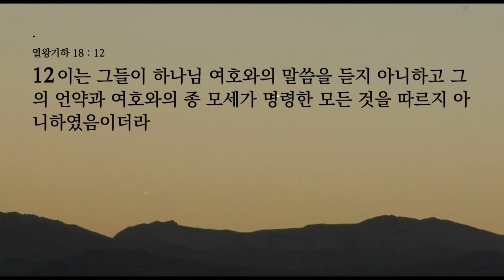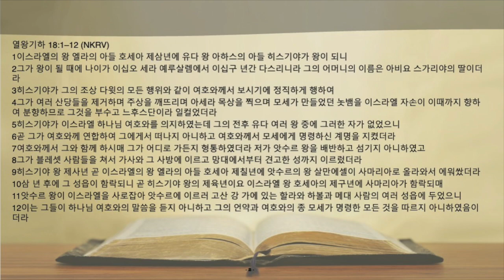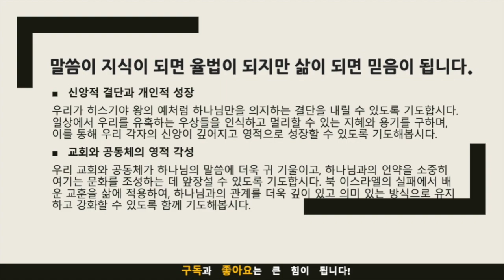묵상노트 ㅣ하나님을 의지하는 자의 열매(열왕기하 18:1-12)큐티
하나님을 의지하는 자의 열매(열왕기하 18:1-12)
본문의 묵상 포인트
히스기야의 신앙적 결단: 히스기야가 하나님만을 의지하며 우상 숭배를 척결하고, 하나님의 말씀에 따라 행한 것에 대해 묵상해보세요. 그의 결단이 당시 사회와 백성에게 어떤 영향을 미쳤는지 생각해보며, 이러한 결단이 현대 사회에서 우리에게 어떤 메시지를 전달하는지 탐구해보세요.
북 이스라엘의 실패와 교훈: 북 이스라엘의 멸망 원인을 묵상하며, 하나님의 말씀을 무시하고 언약을 파괴했을 때의 결과에 대해 생각해보세요. 하나님과의 관계를 소홀히 하는 것이 어떤 결과를 가져오는지에 대한 교훈을 이해해보세요.
하나님과의 동행의 중요성: 히스기야가 하나님과의 관계를 가장 중요시한 것에 대해 묵상해보세요. 하나님과의 연합이 어떻게 개인과 공동체에 긍정적인 영향을 미치는지, 그리고 이것이 현대적인 신앙 생활에 어떻게 적용될 수 있는지 생각해보세요.

적용점
개인적 신앙생활에서의 결단: 우리 개인의 신앙생활에서 히스기야처럼 하나님만을 의지하고 우상을 멀리하는 결단을 실천해보세요. 일상에서 우상과 같이 되는 것들을 인식하고, 이를 멀리함으로써 하나님과의 관계를 더욱 깊게 해보세요.
공동체에서의 영적 각성: 교회나 공동체 내에서 하나님의 말씀에 귀 기울이고, 언약을 존중하는 분위기를 만들어가는 데 동참해보세요. 북 이스라엘의 실패를 반면교사로 삼아, 하나님과의 관계를 소중히 여기는 문화를 조성해보세요.
현대적 문화 속에서의 신앙 실천: 현대 사회의 많은 유혹과 도전 속에서도 하나님과의 동행을 우선시하는 삶을 살아보세요. 일상에서 하나님의 말씀을 실천하고, 그분의 사랑과 뜻을 삶 속에서 드러내는 방법을 찾아 실천해보세요.

히스기야 왕의 이야기를 통해 우리는 하나님과의 깊은 연합이 어떻게 개인과 공동체에 긍정적인 영향을 미치는지를 배울 수 있습니다. 이러한 묵상과 적용을 통해 우리의 신앙이 더욱 깊어지고, 하나님과의 관계가 더욱 강화되기를 바랍니다.
음원출처 : 크리스찬 BGM